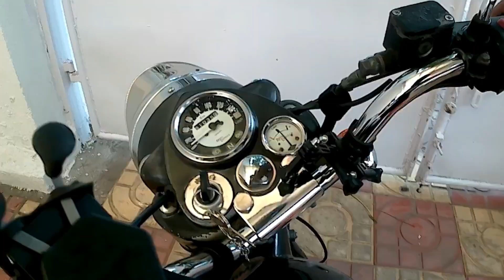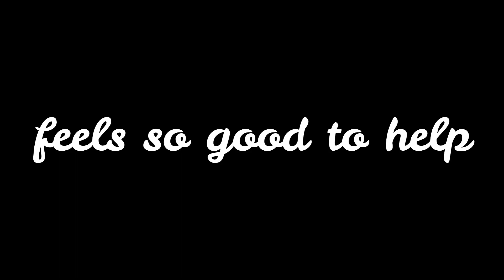OUT OF PETROL!!! REVIVED THE SCOOTY !